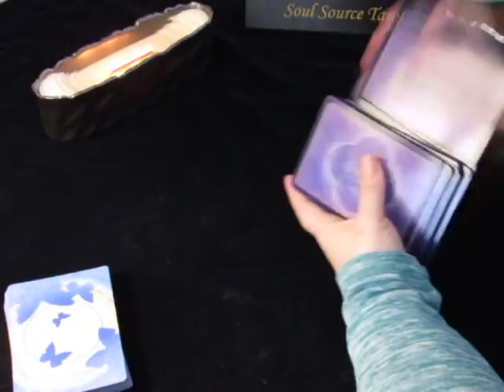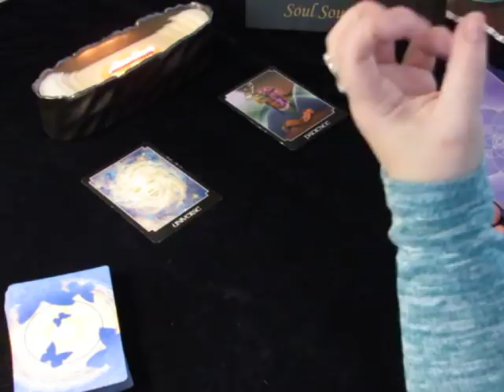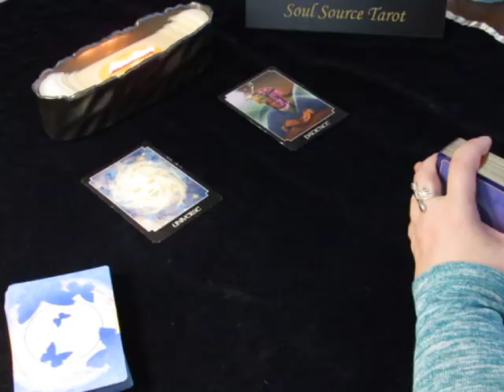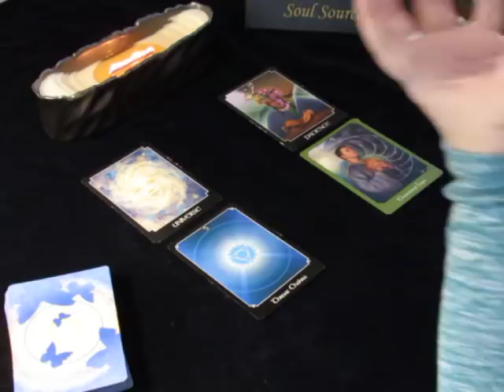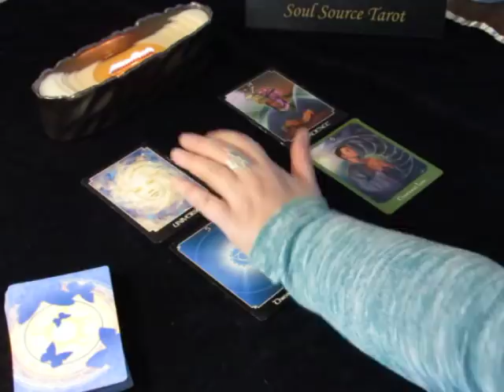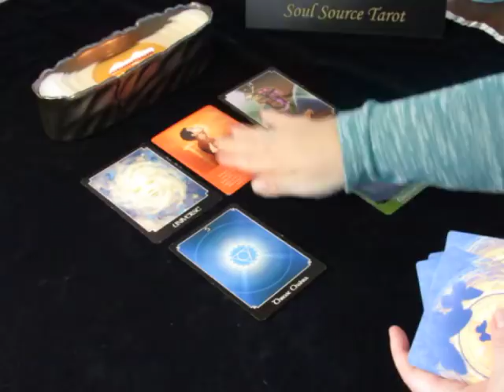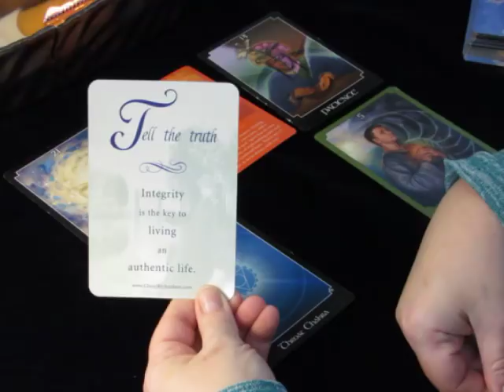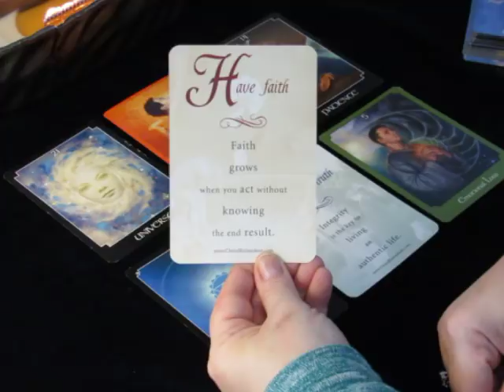~Daily Vibes~Breakthrough~Thursday February 15, 2018 Daily Tarot Reading